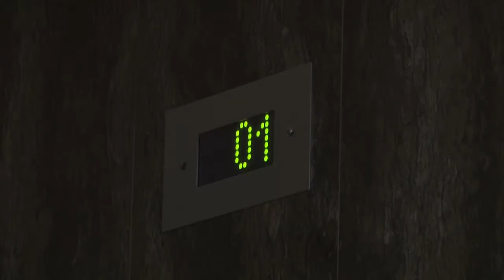Чем опасны многоэтажки?